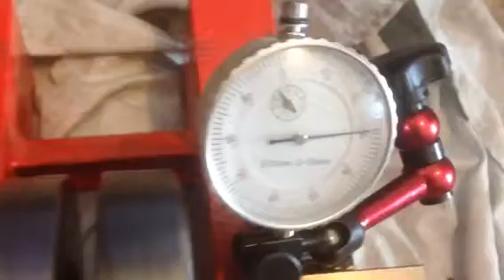Truing Puch 175 SV split single Crankshaft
Truing my 1951 Puch 175 SV split single crank after installing a custom rod bearing assembly!

I used a caged needle roller bearing to replace the original twin row full complement loose needle roller bearing. The caged bearing is better for oil retention, better running accuracy, less friction and can handle higher revolutions than the full complement, at a cost of load rating.

The second conrod big end is running a bronze bushing just like the little ends.

got this side down to 0.02mm spec is 0.03mm
the other side I got down to 0.03, there is some minor damage on the shaft so I assume the difference in final tolerance is because of wear.